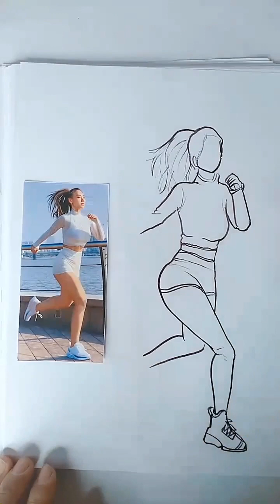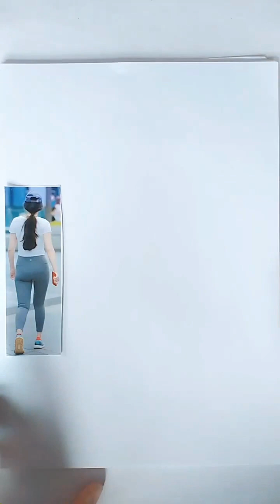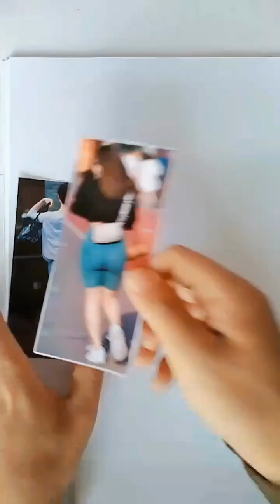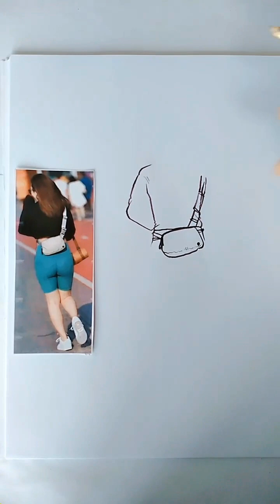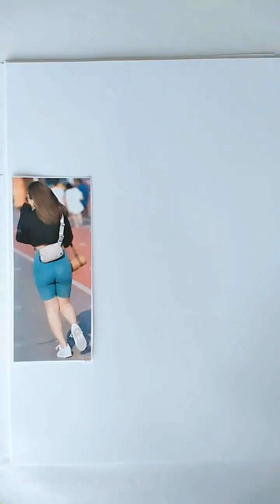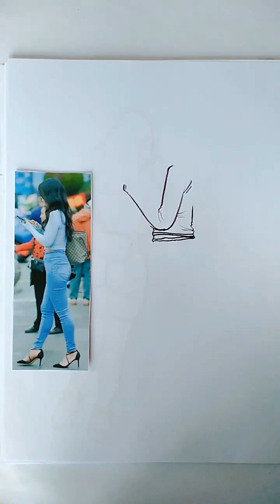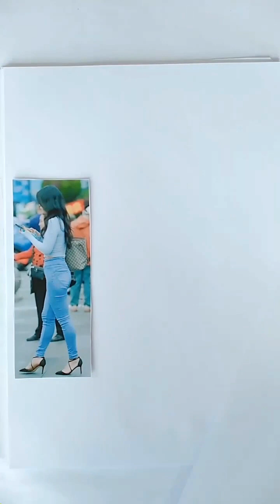How you can attract a reasonably woman by using a pen